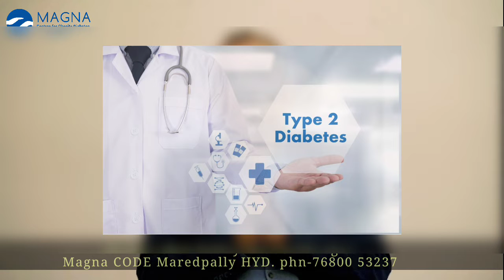మధుమేహం రకాలు|Types of Diabetes | telugu| Magna Clinics | Best Endocrinologist in India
We are a healthcare group founded by endocrinologists. Our vision is to provide personalized and evidence-based health care for patients with endocrine disorders. Common disorders include Diabetes, Obesity, Thyroid dysfunction, and PCOS.

Hyderabad : H.No. 8-2-293/82/F/C, Plot No. 21, 1st Floor, Road No. 9, Filmnagar, Jubilee Hills, Hyderabad - 500 033

Magnic Clinic - Chennai
Old No. 09, New No. 12, 18th Avenue, Ashok Nagar
(Near Ashok Nagar Metro Station), Chennai - 600 083

Tanuku : No. 35-42-10, Railway Station Road, Venkatarayapuram, Tanuku, Andhra Pradesh 534 211

Manikonda : 5, Lanco Hills Rd, Sri Laxmi Nagar Colony, Manikonda Jagir, Telangana 500089

West Marredpally : B, 3-6-100, 9, Shiva Rama Krishna Colony Rd, LANE OPP. HDFC/ UTI BANK, West Marredpally ,

Himayatnagar : Sai Datta Arcade, Unit 103, FIRST FLOOR, Himayatnagar, Hyderabad, Telangana 500029